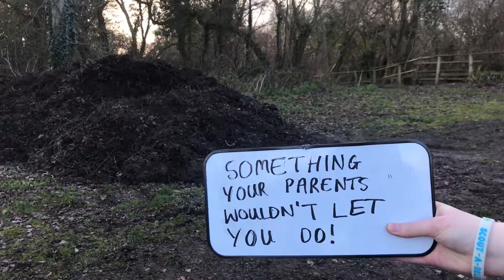Something You | Young Leaders Weekend 2020 | SCOUTADELIC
Do something new, something different, something big...